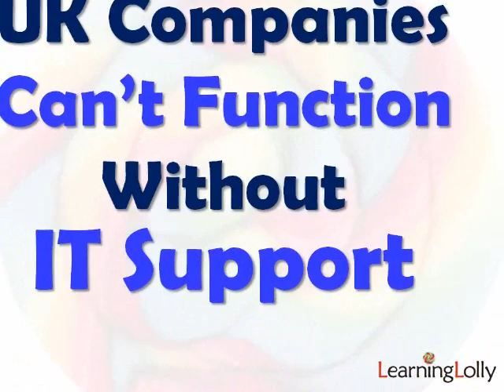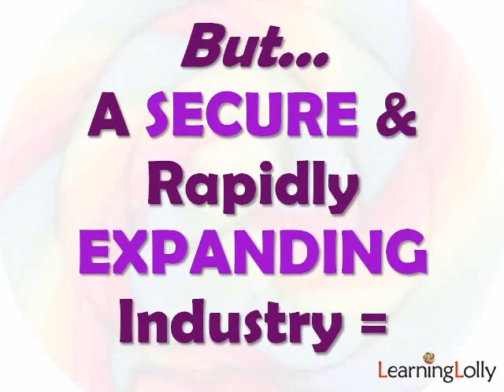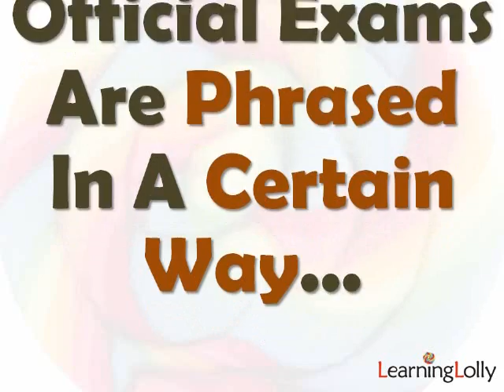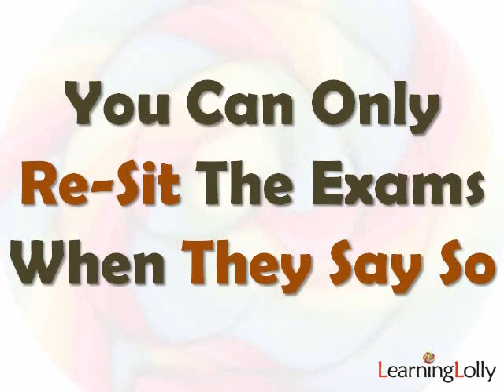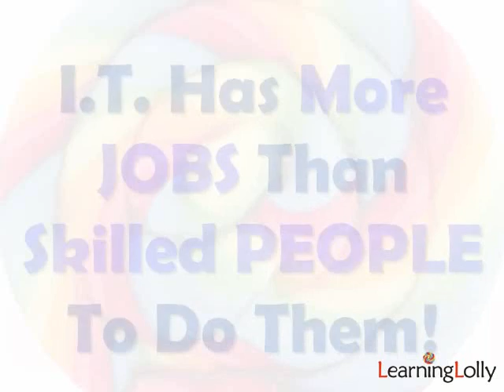Comptia A+ LearningLolly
...If you're considering CompTIA A+ Training, then check out our Top-Tips and Advice on what to look for...